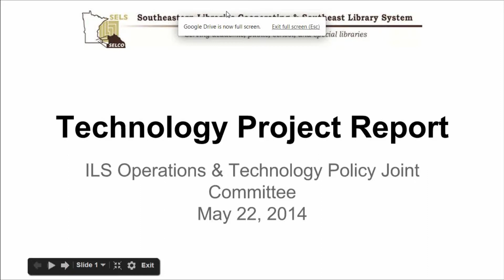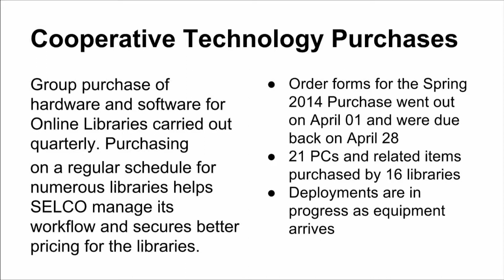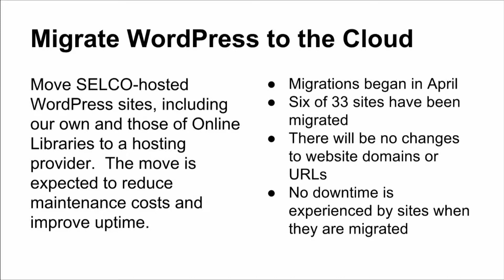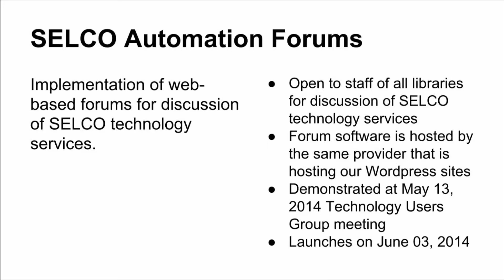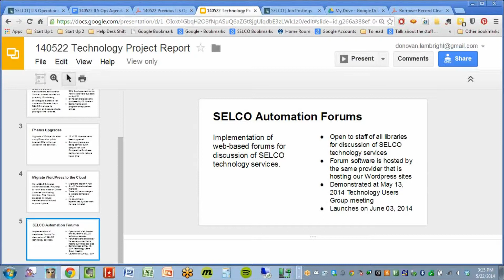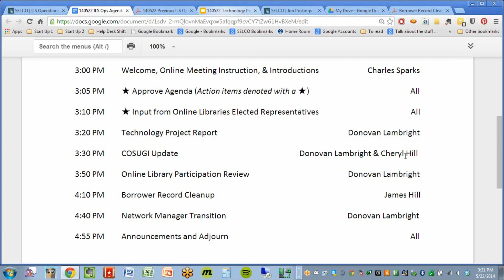SELCOtv - SELCO ILS Operations Committee Meeting - May 22, 2014 pt 1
This is a recording of the May 22, 2014 ILS Operations Committee Meeting. Part 1 of 2